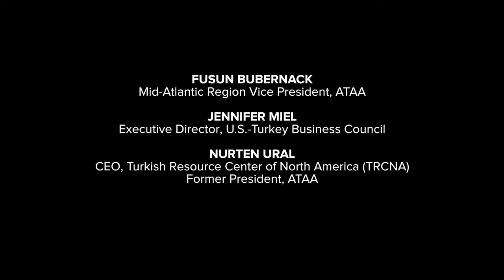Session 8 - Turkish American Businesses and the American Dream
February 27, 2016 | Turkish American Day

ATAA 36th Annual Turkish American Conference
February 25-27, 2016
Washington, DC